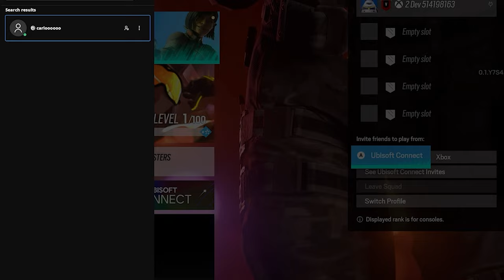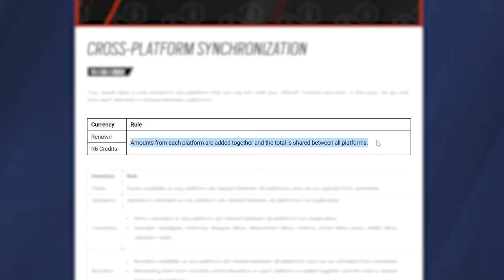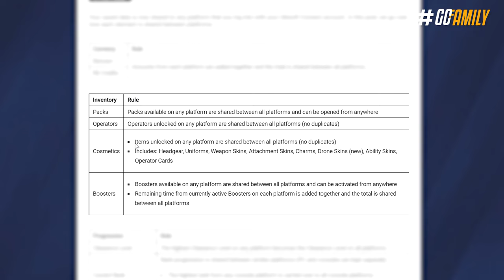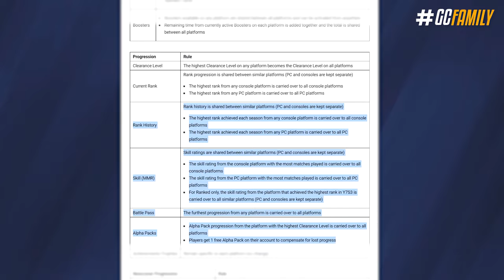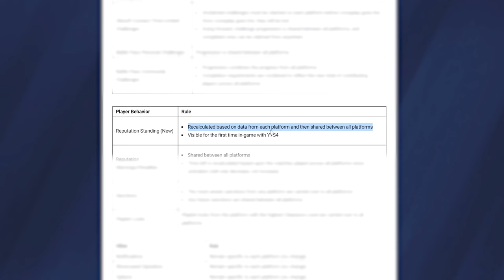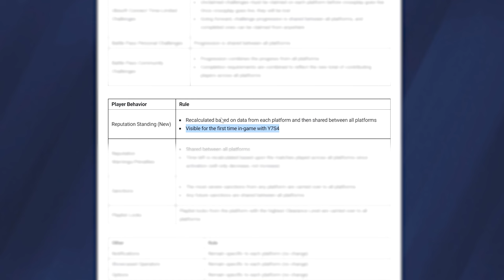COMO VAI FUNCIONAR a TRANSFERÊNCIA DE CONTAS? - Rainbow Six: Siege Solar Raid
E talvez o dia que muitos de vocês tenham sonhado com, finalmente chegou! O cross-play e a transferência de contas está chegando oficialmente na Operação Solar Raid daqui duas semanas, em 06 de Dezembro. E nesse vídeo eu vou te passar um resumo detalhadíssimo de como vai funcionar essa novidade, como você faz para unificar as duas contas, e todos detalhes que você quer saber!

► Capítulos
00:00 Introdução
00:37 1. Detalhes do Cross-play
02:15 2. Como transferir a sua conta
03:17 3. O que será transferido entre plataformas
07:42 4. Sistema de reputação entre plataformas
08:24 Fechamento